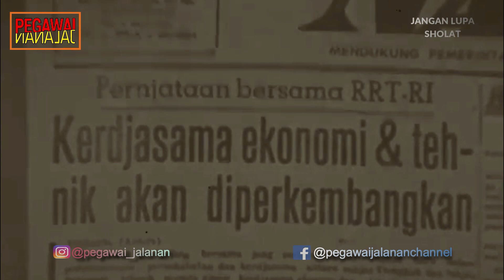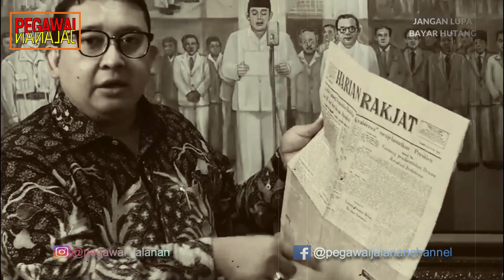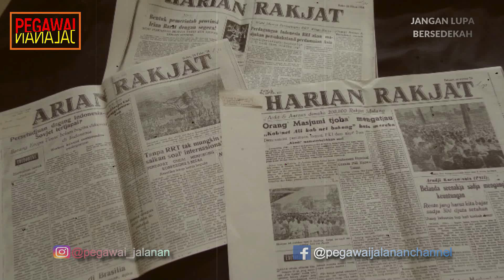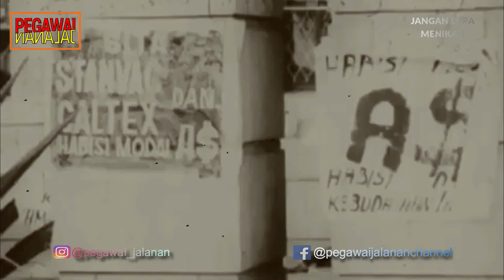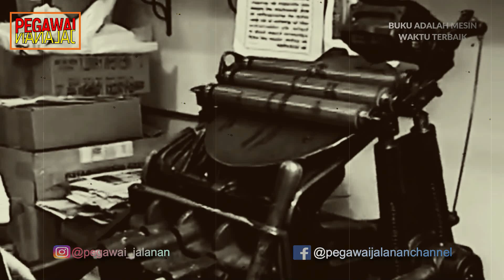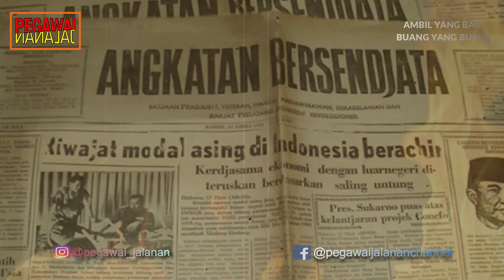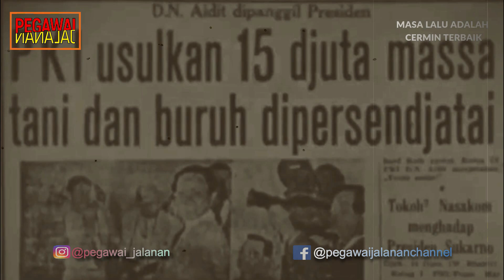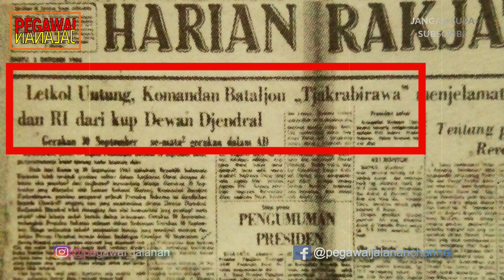POSTINGAN TERAKHIR PKI!!!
Media massa merupakan salah satu cara untuk menyampaikan informasi. Sebelum terjadinya pemberontakkan yang dilakukan oleh orang-orang PKI, mereka terlebih dahulu menguasai media massa seperti koran dan surat kabar. Perbedaan pandangan pun sering terjadi, terutama pada saat itu ketika ideologi komunis berusaha untuk menguasai negara. Surat Kabar merupakan media massa yang populer kala itu, surat kabar merupakan salah satu informasi yang yang paling mudah didapatkan oleh rakyat-rakyat di Indonesia.

Pemerintah saat itu menetapkan ketentuan-ketentuan yang harus dipenuhi oleh pers. Antara lain, peraturan Peperti No.1/1961 yang menetapkan percetakan-percetakan pers sebagai alat untuk menyebarluaskan Manipol dan Dekrit Presiden No.6/1963, dikeluarkan setelah hukum darurat pers dicabut, yang menekankan tugas pers untuk mendukung Demokrasi Terpimpin. Berdasarkan dekrit itu, penerbit pers harus memperoleh izin terbit dari pemerintah.

Karena diwajibkan meminta izin terbit, koran Masyumi Abadi menghentikan penerbitannya. Karena sebelumnya partai Masyumi dan PSI, telah dilarang oleh pemerintah. Harian Pedoman dan Nusantara, yang memenuhi kewajiban memperoleh izin terbit itu, tidak lama kemudian juga ditutup oleh pemerintah. Setelah itu, menyusul penerbitan Pos Indonesia, Star Weekly dan sejumlah lainnya.

PKI dan organisasi-organisasi penyokongnya meningkatkan “ofensif revolusioner” mereka sejak berlakunya Dekrit Presiden 5 Juli 1959. Meluasnya gerakan propaganda dan agitasi serta aksi-aksi sepihak mereka, terlihat dalam tindakan-tindakan pihak keamanan terhadap kelompok tersebut. Pada tahun 1960, dari 22 surat kabar yang diberangus pemerintah, terompet PKI Harian Rakjat termasuk paling sering dilarang terbit.